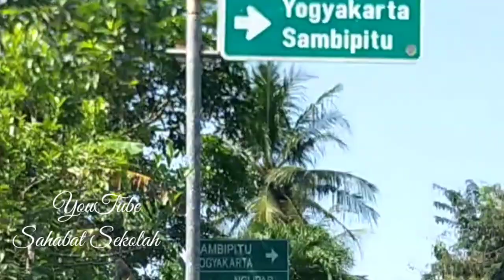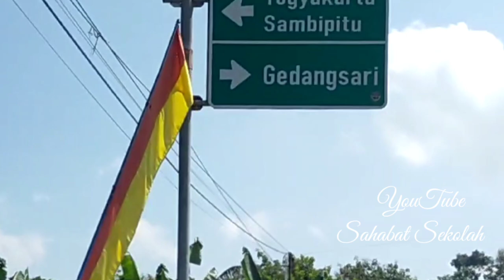Part 7. Jl. Ngawen - Jl. Sambipitu. Sensasi jalan turun naik dan bukit diatas Gunung. Keliling GK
Silahkan saksikan video sebelumnya

Semoga bermanfaat dan menghibur terima kasih